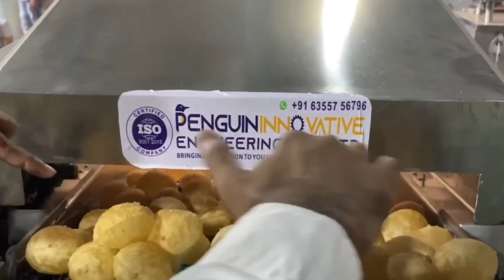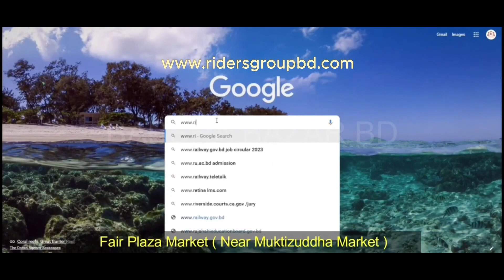Automatic Panipuri, Fuska making Machine | ফুসকা, পানিপুরি তৈরির ব্যবসা